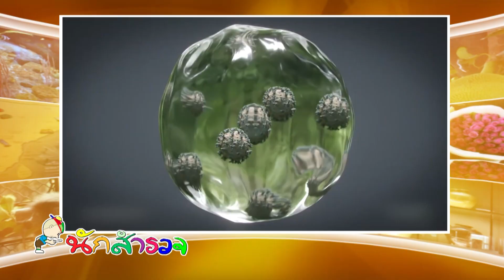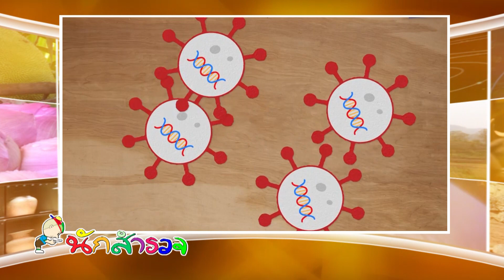นั่งเครื่องบินเสี่ยงติดเชื้อโรค - นักสำรวจ 837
รายการนักสำรวจ ตอน นั่งเครื่องบินเสี่ยงติดเชื้อโรค